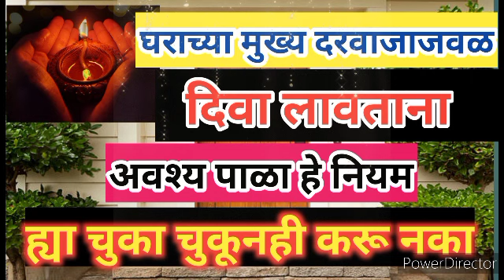घराच्या मुख्य दरवाजाजवळ दिवा लावताना लक्षात ठेवा हे नियम|lighting the lamp outside the maindoor rule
श्री स्वामी समर्थ जय जय स्वामी समर्थ ,महालक्ष्मी, वैभव लक्ष्मी ,महालक्ष्मीरांगोळी, पूजा ,पूजा पाठ ,नित्यसेवा ,नित्य पूजा, मराठी सण ,षडनवरात्री, अन्नपूर्णा माता ,देवघर, दत्त,गुरुवारची सेवा